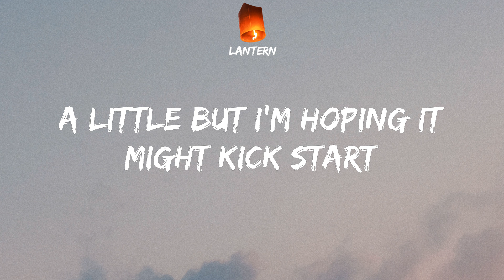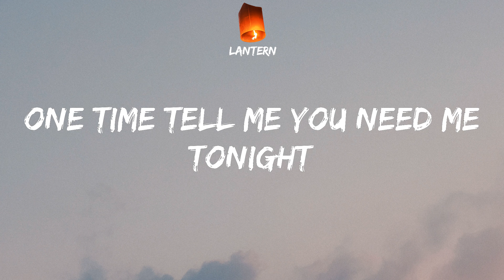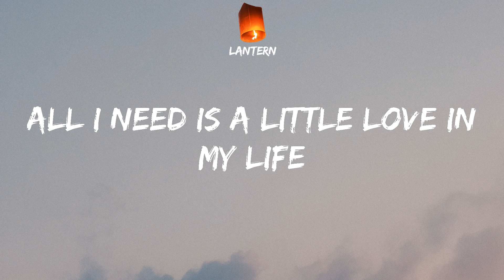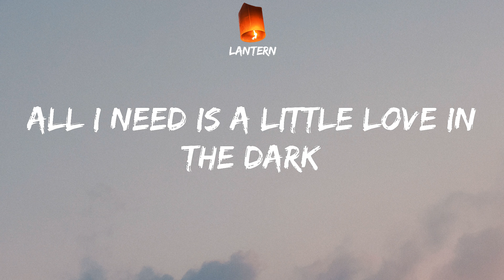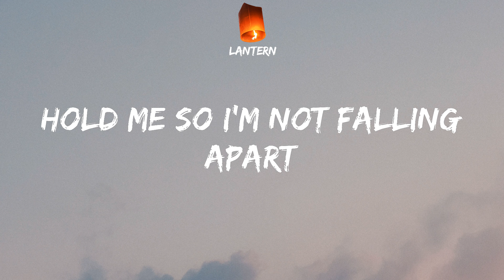Rixton - Me And My Broken Heart (Lyrics) TikTok Me and my broken heart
TikTok Me and my broken heart